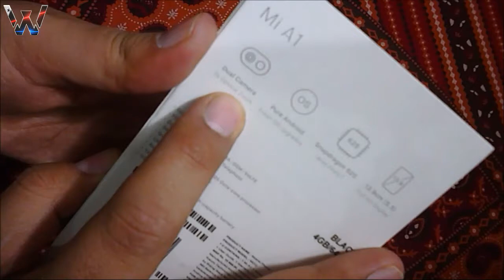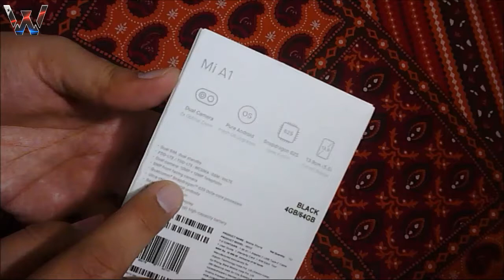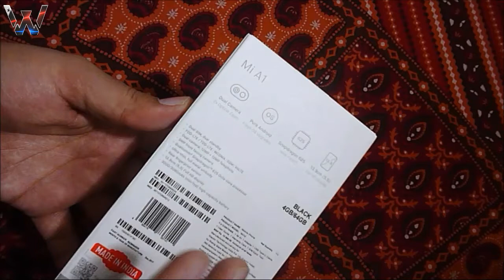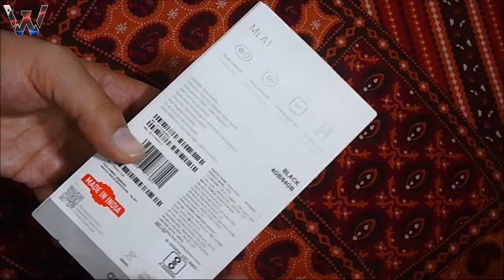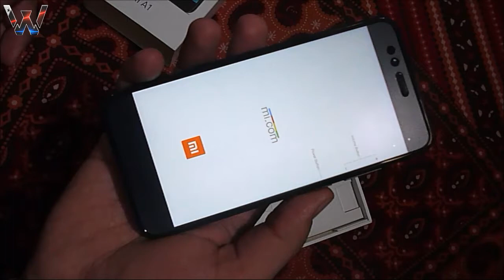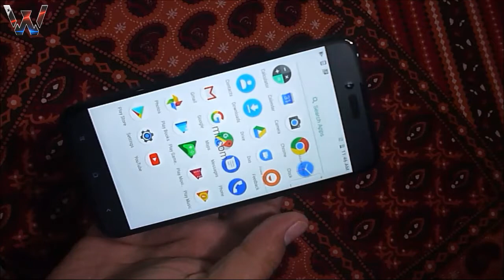Mi A1: Unboxing and Review | Mi A1: Dual Camera Phone | Mi Android One Phone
Hello Friends this is unboxing and review of mi a1.